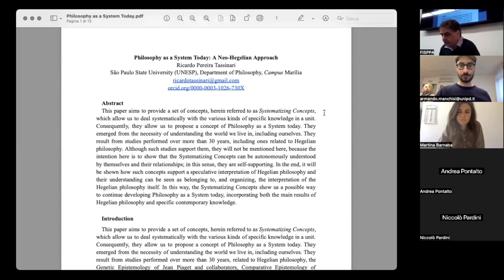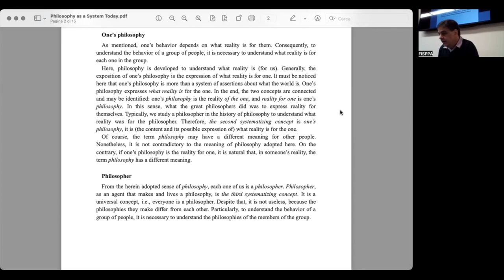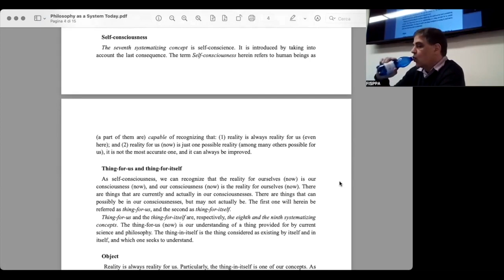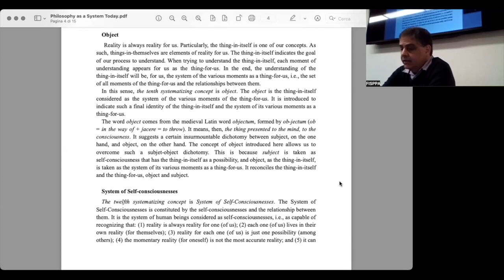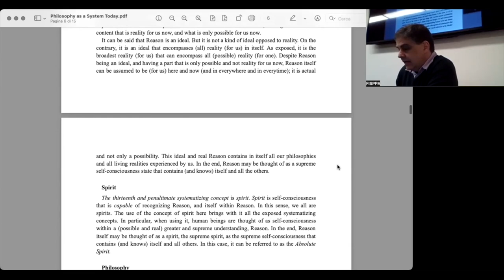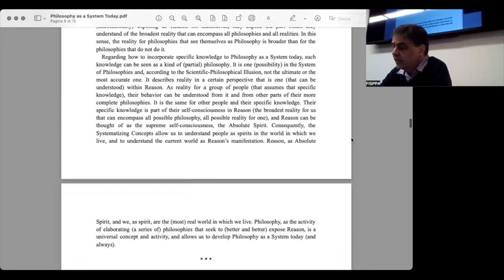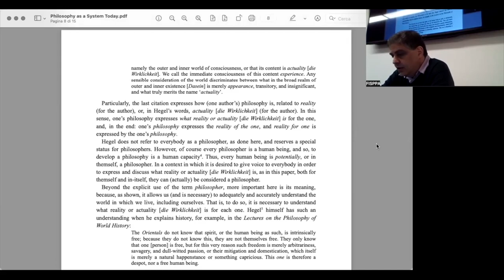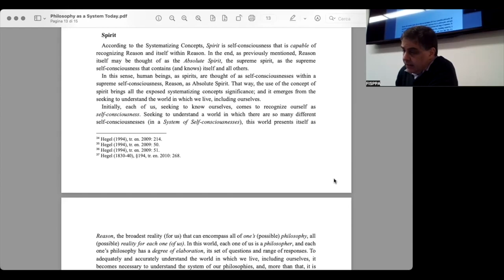Ricardo P. Tassinari: "Philosophy as a System Today: A Neo-Hegelian Approach"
On April 12th, 2023, Prof. Ricardo Pereira Tassinari (São Paulo State University) gave a lecture at the University of Padova and online on Zoom.

The title of the lecture is: "Philosophy as a System Today: A Neo-Hegelian Approach".